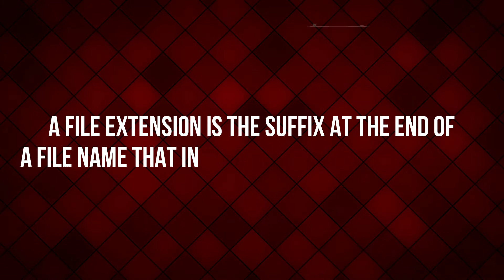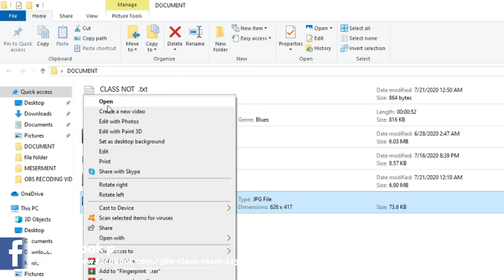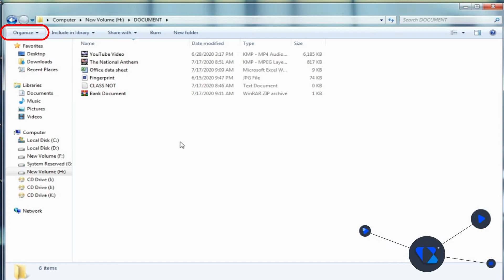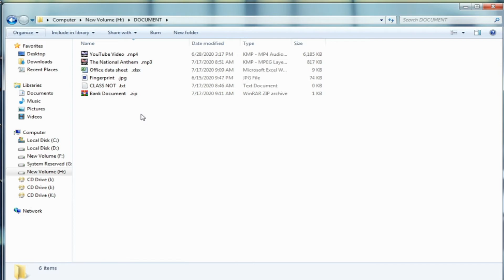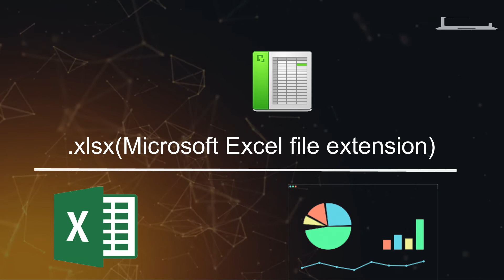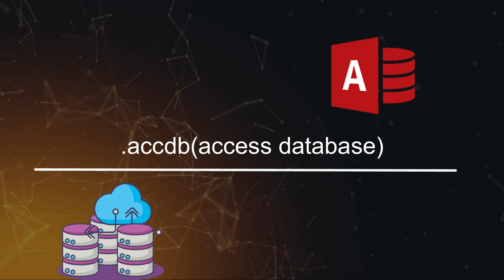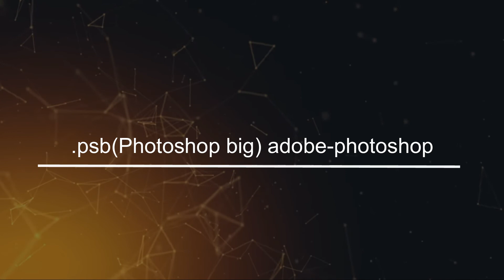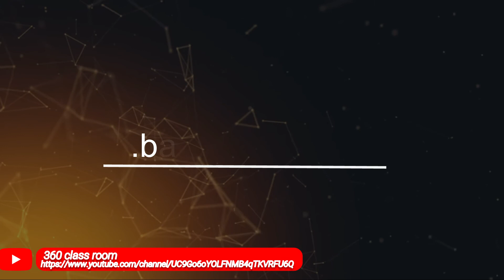File Extension in Bengali | How to view the file extension of a file | What is a file extension?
Hello friends,
About this video:
Welcome to the 360 class room...the video is on the file extension. How to view the file extension of a file?  And some file extensions which is used or needed in our everyday life.

Queries Solved:
1. File Extension in Bengali
2. How to view the file extension of a file
3. What is a file extension?